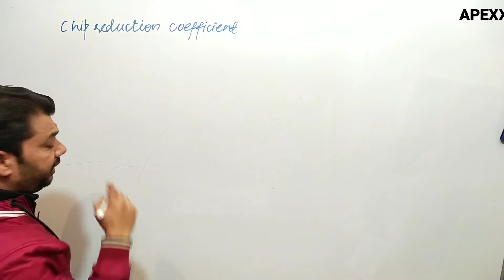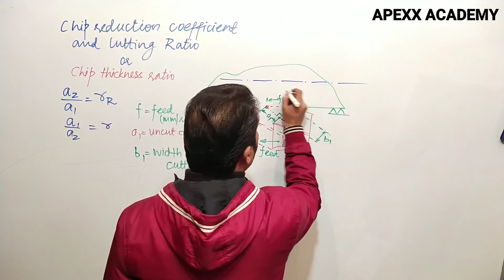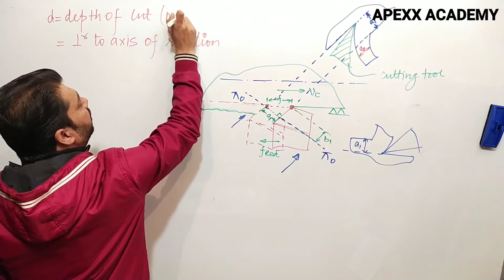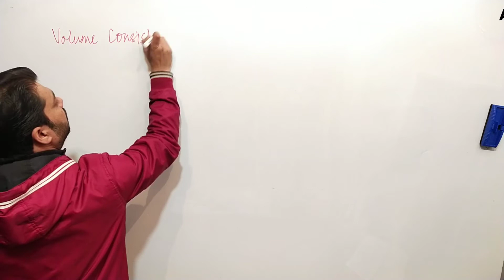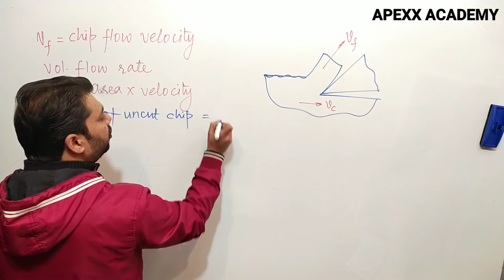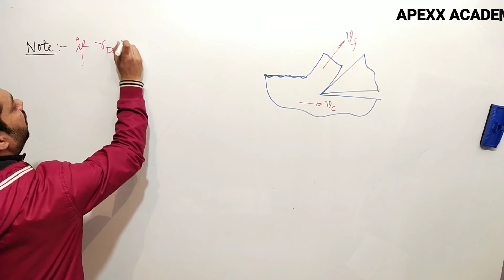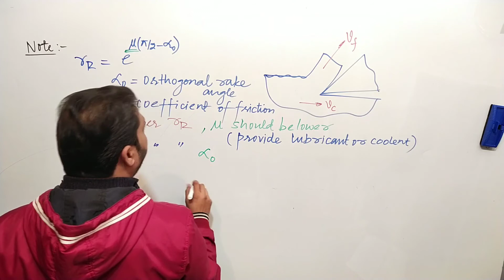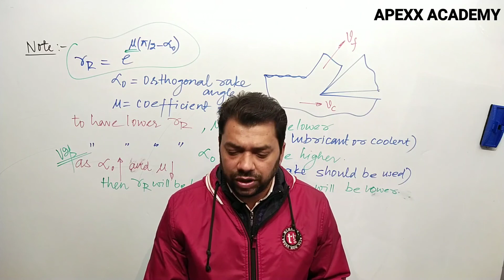Lecture :- 10 (Chip Reduction Coefficient and Cutting Ratio)